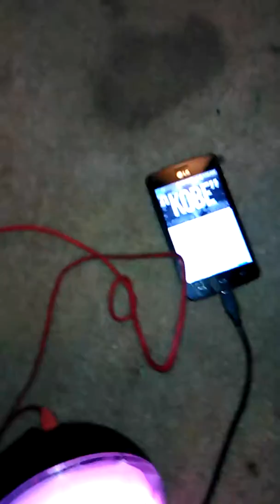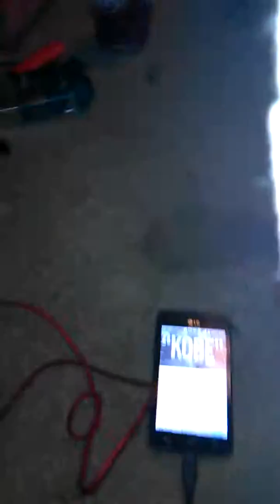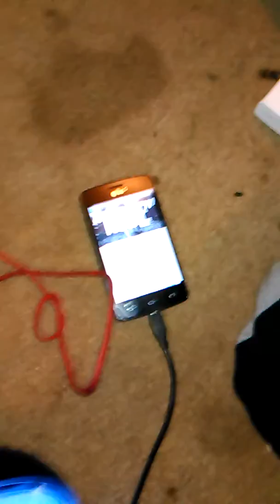Throwed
Free style